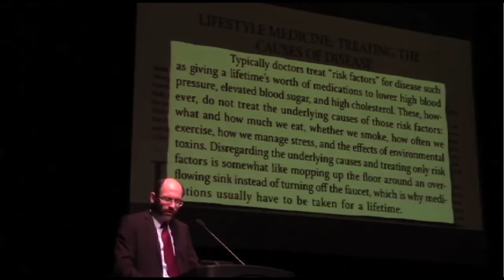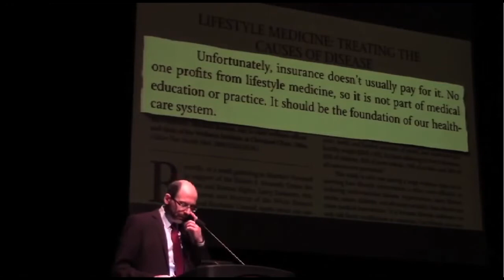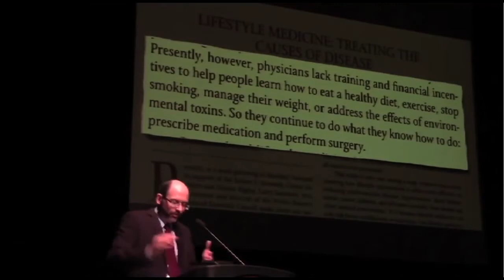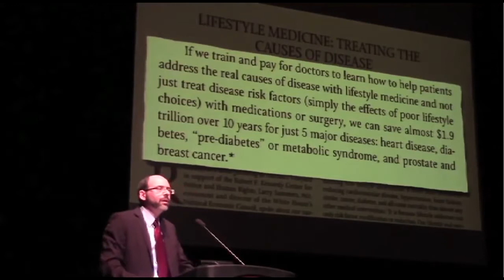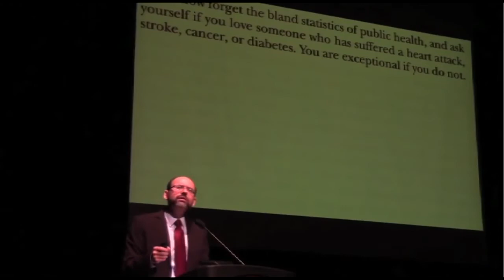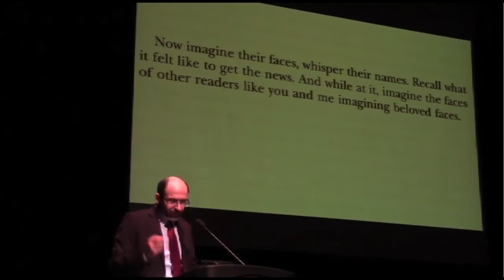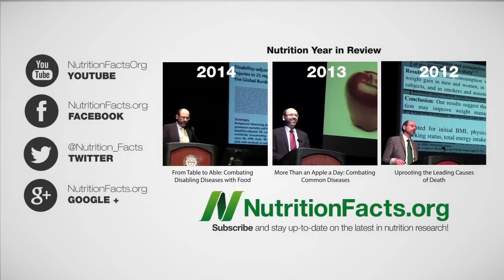Why Doctors Treat Symptoms & Not Diseases | Dr. Michael Greger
Excerpted from Dr. Greger's 2013 speech "More Than an Apple a Day: Preventing Our Most Common Diseases"